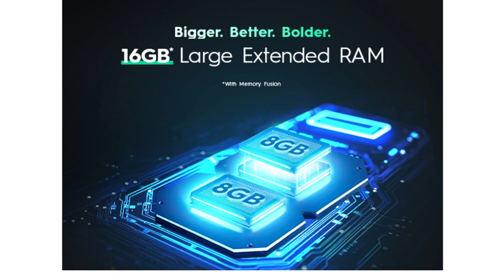Tecno Spark 20C Smartphone in Hindi | Value for money | 8,999rs only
𝐋𝐢𝐧𝐤𝐬:
Amazon(Tecno Spark 20C)

𝐌𝐲 𝐑𝐞𝐪𝐮𝐞𝐬𝐭 𝐭𝐨 𝐘𝐨𝐮:
𝘊𝘰𝘮𝘮𝘦𝘯𝘵 𝘠𝘰𝘶𝘳 𝘗𝘳𝘰𝘣𝘭𝘦𝘮 𝘉𝘦𝘭𝘰𝘸.

𝘛𝘩𝘪𝘴 𝘊𝘩𝘢𝘯𝘯𝘦𝘭 𝘪𝘴 𝘏𝘰𝘴𝘵 𝘣𝘺 𝘈𝘯𝘪𝘳𝘣𝘢𝘯 𝘚𝘢𝘩𝘢.
𝘐𝘵'𝘴 𝘢 𝘛𝘦𝘤𝘩𝘯𝘰𝘭𝘰𝘨𝘺 𝘠𝘰𝘶𝘛𝘶𝘣𝘦 𝘊𝘩𝘢𝘯𝘯𝘦𝘭, 𝘏𝘦𝘳𝘦 𝘐 𝘚𝘩𝘢𝘳𝘦 𝘜𝘯𝘣𝘰𝘹𝘪𝘯𝘨, 𝘙𝘦𝘷𝘪𝘦𝘸, 𝘛𝘦𝘤𝘩 𝘊𝘰𝘮𝘱𝘢𝘳𝘪𝘴𝘰𝘯 𝘢𝘯𝘥 𝘛𝘦𝘤𝘩 𝘕𝘦𝘸𝘴 𝘝𝘪𝘥𝘦𝘰𝘴.
𝘑𝘢𝘪 𝘏𝘪𝘯𝘥, 𝘝𝘢𝘯𝘥𝘦 𝘔𝘢𝘵𝘢𝘳𝘢𝘮. 𝘛𝘩𝘢𝘯𝘬 𝘠𝘰𝘶 𝘠𝘰𝘶𝘵𝘶𝘣𝘦.